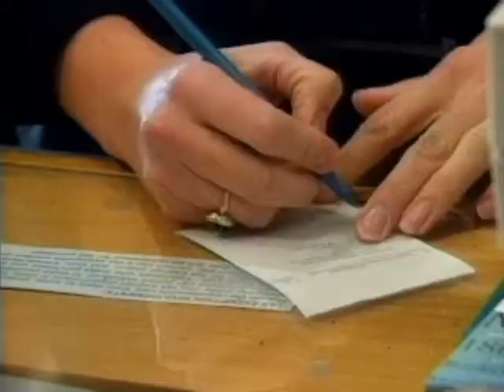MoneyWatch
The Bush Administration is now considering a bankruptcy plan for Detroits Big 3 automakers.   From the New York Stock Exchange, Allison Harmelin reports on this and the rest of todays top business news.